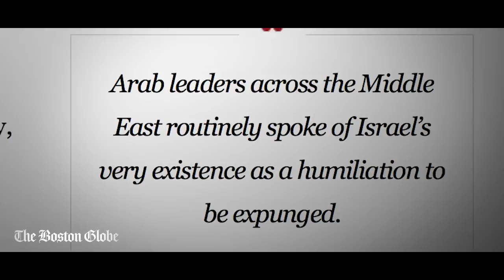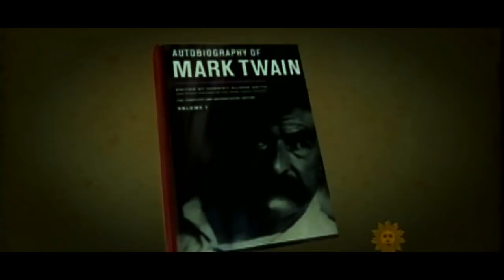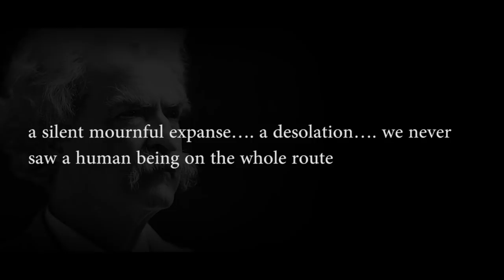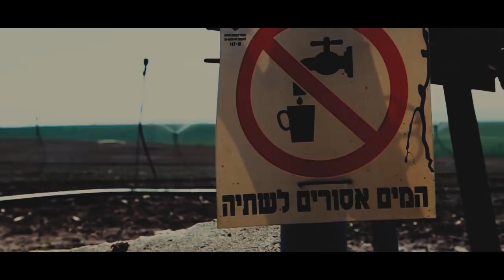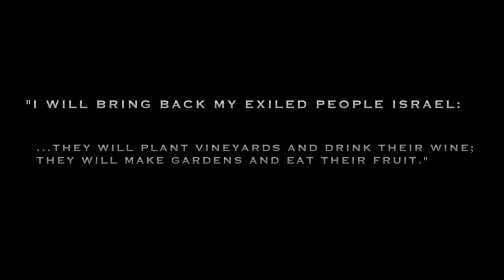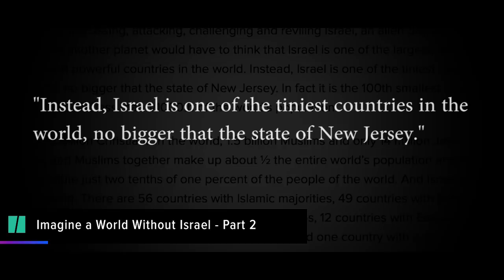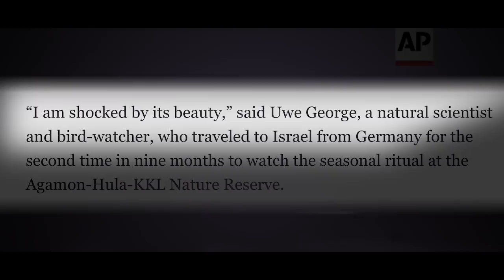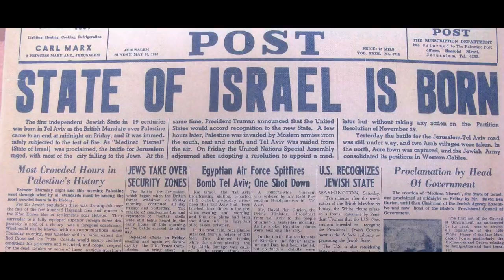Something is Going On in this Country... (2017-2018)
WATCH AND SEE FOR YOURSELF - World News Jason A Current Events Israel

The material is made available on this channel as a way to advance research and teaching related to critical media literacy and intercultural understanding, among other salient political and social issues. Through context, critical questioning, and educational framing, Jason A, therefore, creates a transformative use of copyrighted media.  The material is presented for entirely non-profit educational purposes. There is no reason to believe that the featured media clips will in any way negatively affect the market value of the copyrighted works.